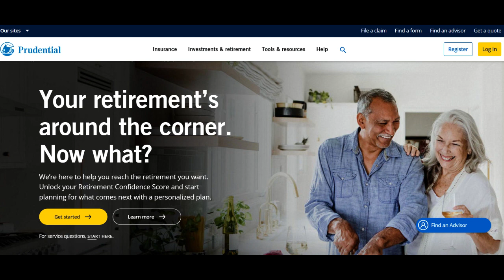🔥 Prudential Home Insurance Review: Pros and Cons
Prudential Home Insurance emerges as a robust option in the insurance landscape, providing homeowners with a range of coverage options to protect their properties. One of the notable strengths of Prudential Home Insurance is its comprehensive coverage, encompassing protection for the physical structure of the home, personal belongings, liability coverage, and additional living expenses during home repairs. This extensive coverage offers homeowners a sense of security and financial protection against unforeseen events.

Additionally, Prudential's credibility and reputation within the insurance industry stand out as a significant positive aspect. With a proven track record and a history of delivering reliable insurance solutions, homeowners trust Prudential to safeguard their homes. This trust factor is vital, particularly when securing insurance coverage for one's most valuable asset – the home.

However, among its strengths, Prudential Home Insurance also presents certain considerations. One notable concern is the potential limitations or exclusions within the policy coverage. Some homeowners might encounter limitations on coverage for certain perils or find specific items excluded from coverage, necessitating a thorough review of policy terms to ensure adequate protection.

Furthermore, the variability in premiums based on coverage levels or geographical locations could be a point of concern for some homeowners. While Prudential Home Insurance offers comprehensive coverage, the premiums may vary, potentially being perceived as higher compared to other insurance providers. This factor might influence the decision-making process for individuals seeking more cost-effective insurance options.

In summary, Prudential Home Insurance offers comprehensive protection with a strong foundation of reliability. However, potential limitations in coverage and premium variability may be considerations for homeowners. Nevertheless, Prudential Home Insurance remains a reliable choice for individuals looking to secure comprehensive coverage for their homes. Prospective homeowners are advised to thoroughly review policy details, seek clarification when necessary, and assess their specific insurance needs to determine if Prudential Home Insurance aligns with their expectations and requirements.